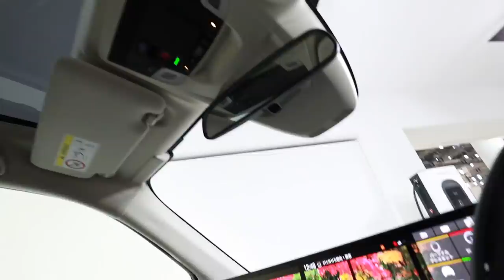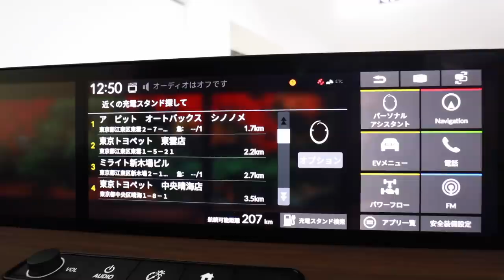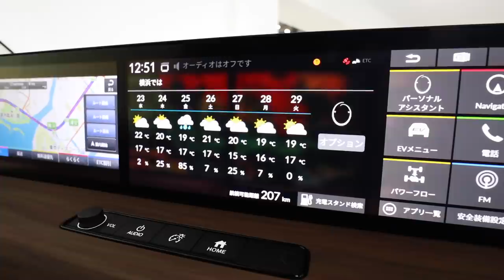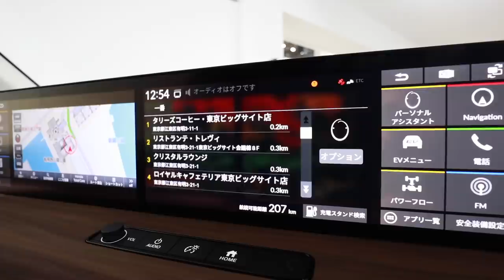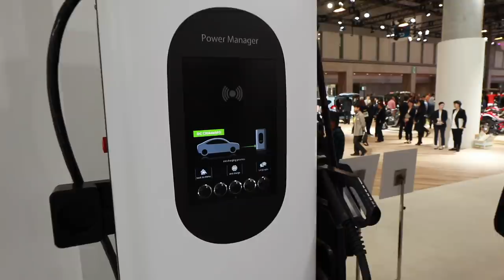【2020年に発売！】Honda e のテクノロジーはすごかった！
東京モーターショー2019のホンダブース。
Honda e の内装をじっくり解説していただきました。
まさかの2020年発売ですが、価格や販売台数などはまだ未定。

もう未来の車ですね！